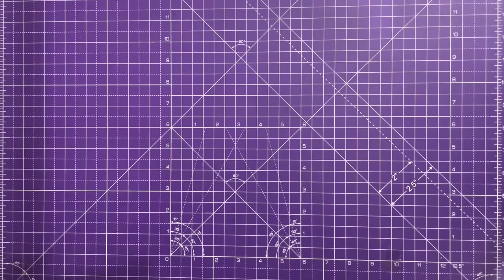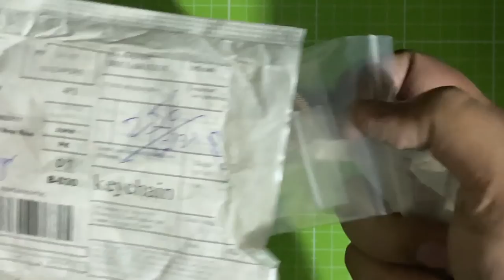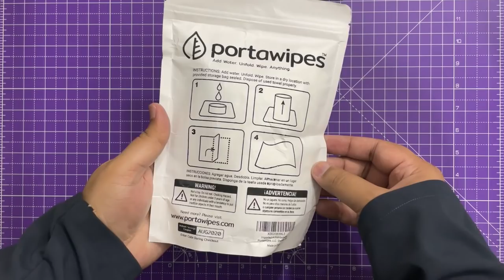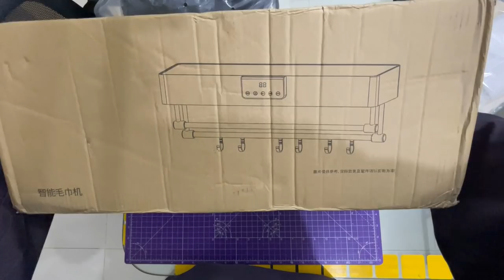Tech Review 17.0 | Yes In Pakistan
Links to all products you see in Tech Review 17.0 will be listed below. I am the same guy you found at Alpinebear Pakistan (Hammad Latif). Your actions will help me grow my channel and in comments section please let me know which product you like.

Tech Review or Product Review is meant to share information with you and almost all these things are collected from different online sources which links will be posted below.

Video is Powered by Alpinebear who sell amazing bags and pouches made in Pakistan check their products

SwissArmy Victorinox Cybertool Lite Knife

Gerber Compleat Camping Tool

Portawipes Compressed Tissue Paper

Not Available Online I personally bought in Local Market

Quarble Magnetic Magsafe Mobile Holder

PulsePak Mini Powerbank (Don't Buy iPhone Version)

Bissell Carper Cleaner

YESINPAKISTAN is a brand owned by Alpinebear Pakistan.